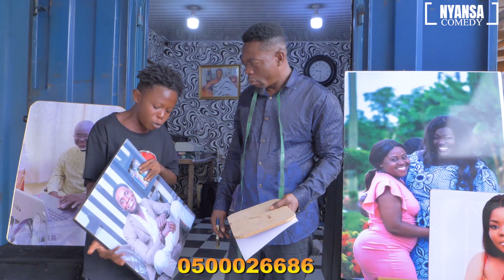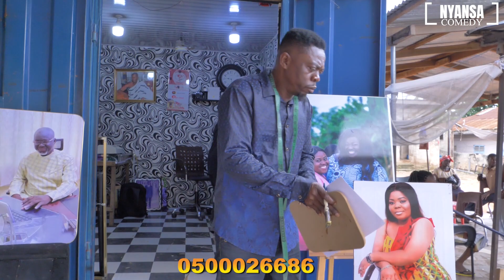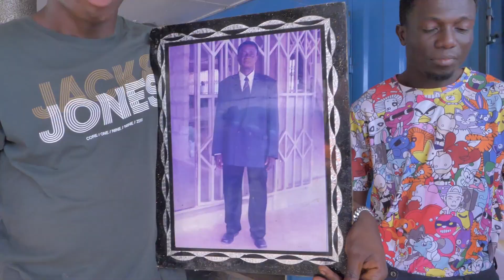THE REASON FOR OPHOTO'S CASE 5❤😂😂😂😂😂😂 FT SHIFO, C CONFION, FILLA MAN, AJ, BERNICE ASARE, COMPANY.,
OPHOTO MISTAKE ENDS HIM IN CASE 5❤😂😂😂😂😂😂😂 FT SHIFO, C CONFION, FILLA MAN, AJ, BERNICE ASARE, COMPANY.